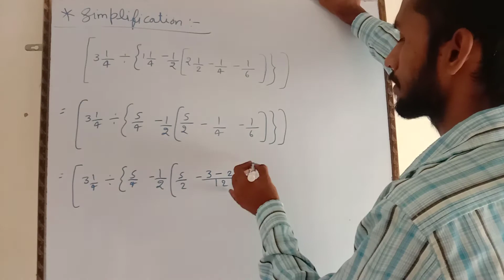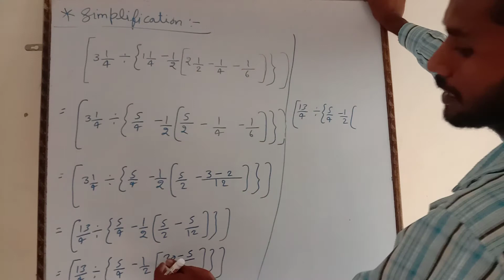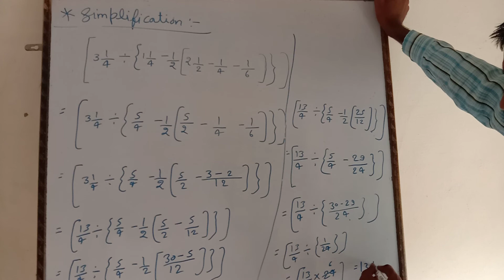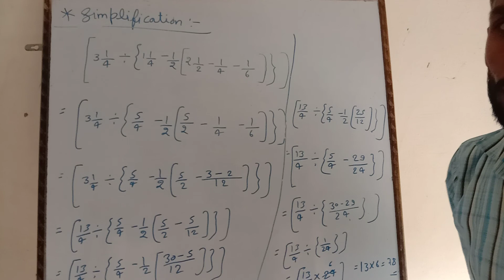cut tricks in `BODMAS`rule special video|बोदमास का नियम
नमस्कार दोस्तो

BODMAS questions for any other comptetion solve करे 2 सेकंड में

आज आपको मैथ बोदमास नियम के शार्ट कट ट्रिक के बारे में बताया गया है।
इसी तरह की वीडियो देखने के लिए नीचे लिंक टच करे
मुझे आस है कि ये वीडियो भी आपको पसंद आएगी

bodmas tricks
bodmas short tricks
bodmas solution
bodmad trick for rpf
bodmastrick for rent alp
bodmas questions
bodmas sum
bodmas rule
bodmas example
bodmas calculator
bodmas sums
bodmas formula
bodmas problem
bodmas rule in Hindi
bodmas method
mathematics rules
math tricks